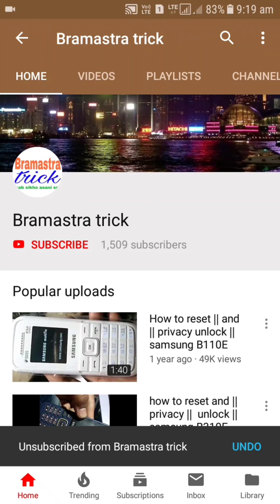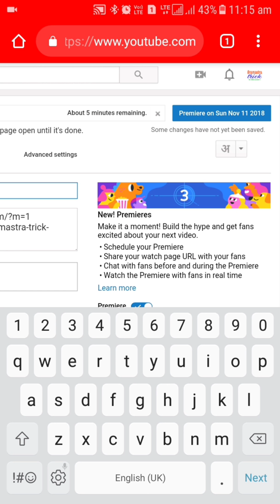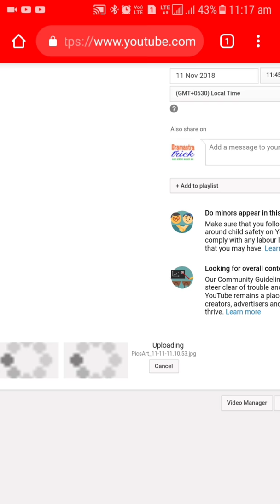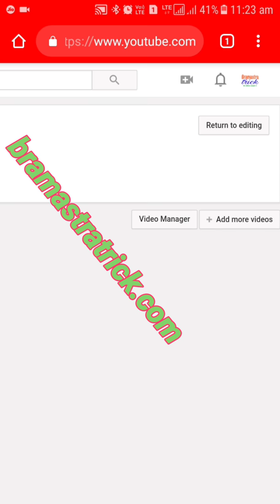how to use youtube premier from mobile | in hindi